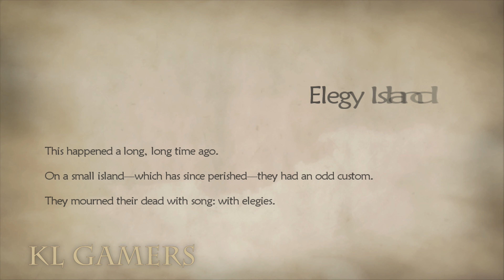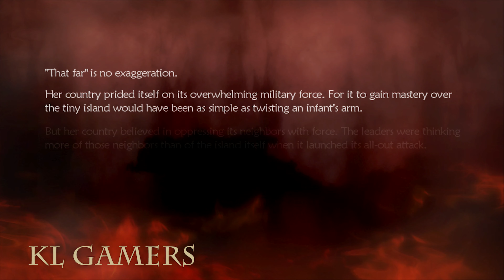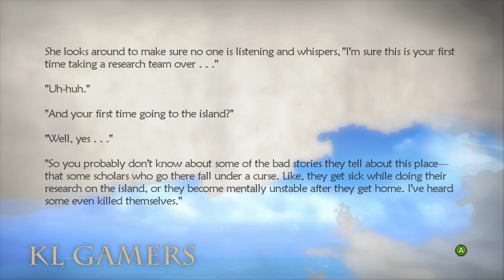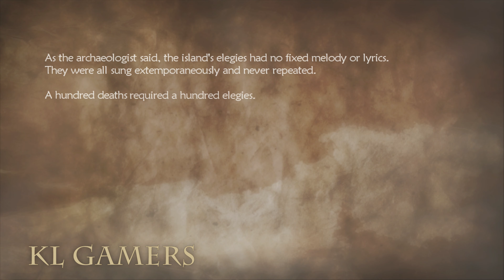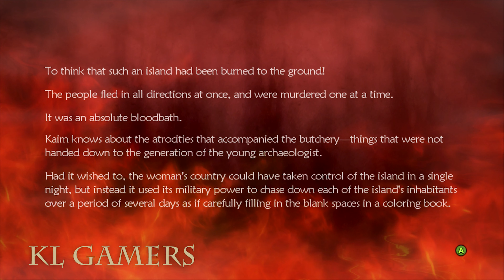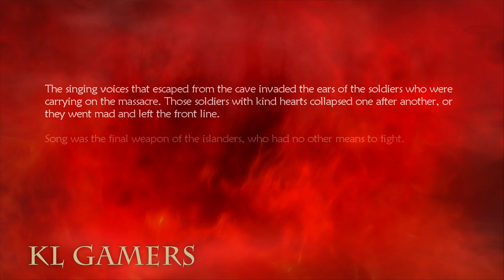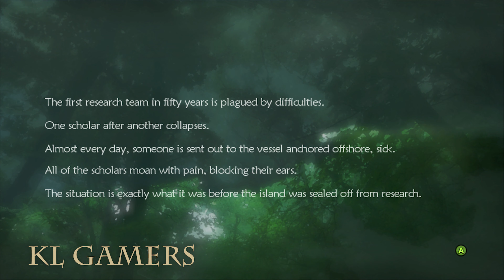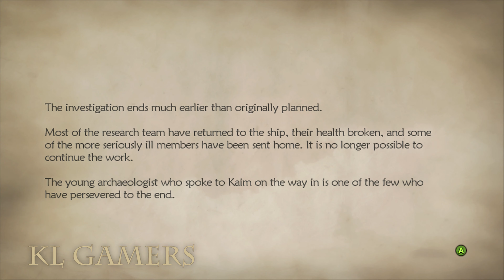Lost Odyssey Xbox One X Backwards Compatible Gameplay FULL HD 4K part 18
Lost Odyssey is a JRPG developed by Mistwalker and Feelplus for the Xbox 360. It was published by Microsoft Game Studios in 2007 in Japan and 2008 in western territories.

Processor =  AMD Ryzen 7 5800X 8-core 16-Thread Unlocked Desktop Processor (SEPT)
(Amazon link) =

Motherboard = GIGABYTE B550 AORUS Elite AMD AM4 Gaming Motherboard (SEPT)
(Amazon link) =

RAM = Kingston Fury Beast 16GB 3200 MHz DDR4 CL16 Desktop Gaming Memory (SEPT)
(Amazon link) =

SSD = Kingston NVMe SSD KC2500 2TB M.2 SSD 2280 NVMe PCIe SSD (AUG)
(Amazon link) =

Cooler = Cooler Master RR-212TR-16PR-R1 Hyper 212 LED Turbo Dual 120mm PWM Fans CPU Cooler (AUG)
(Amazon link) =

ZOTAC GAMING GeForce RTX 2060 6GB GDDR6 (SEPT)
(Amazon link) =

ASUS TUF Gaming GeForce RTX 3060 OC 12GB GDDR6 (SEPT)

SAPPHIRE NITRO+ RX 6600 XT GAMING OC 8GB GDDR6 (SEPT)

ASUS GeForce GTX 1050 Ti 4GB Graphics Card (PH-GTX1050TI-4G) (SEPT)

Graphics Card = NVIDIA GeForce GTX1650 OC 4GB GDDR6 (SEPT)

Graphics Card = GTX 1660 SUPER 6GB GDDR6 (SEPT)
(Amazon link) =

Power Supply = Cooler Master MWE 750 Gold Full Modular, 80+ Gold Certified 750W (SEPT)
(Amazon link) =

Cooler Master MasterLiquid ML360R RGB Close-Loop AIO CPU Liquid Cooler, 360 Radiator, Dual Chamber Pump, AMD Ryzen/Intel LGA1200/1151 (SEPT)
(Amazon link) =

Casing = Cooler Master MasterBox TD500 Mesh Case (White) (SEPT)
(Amazon link) =